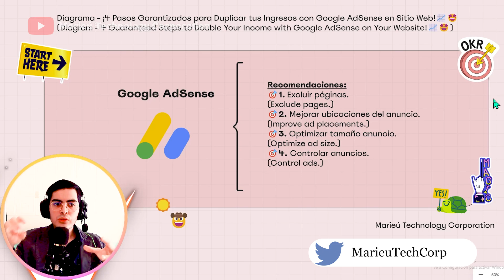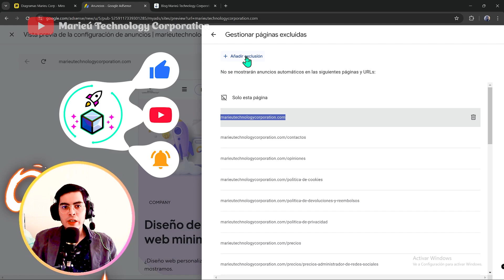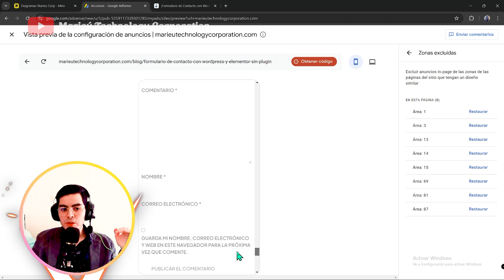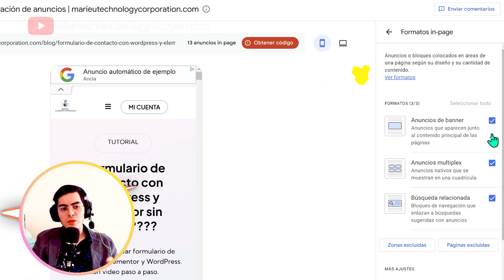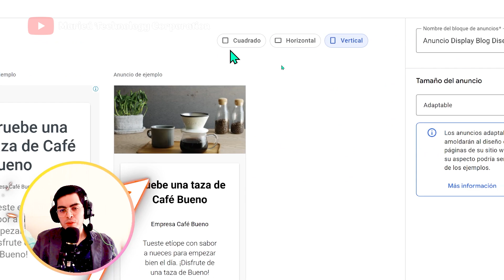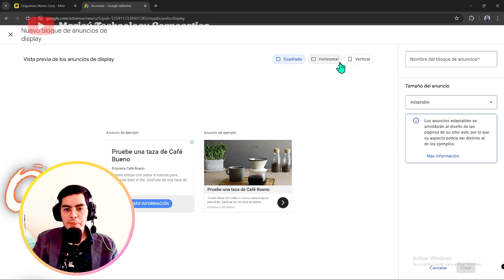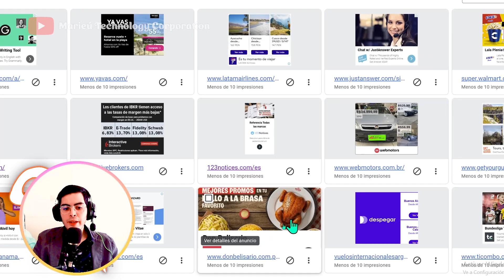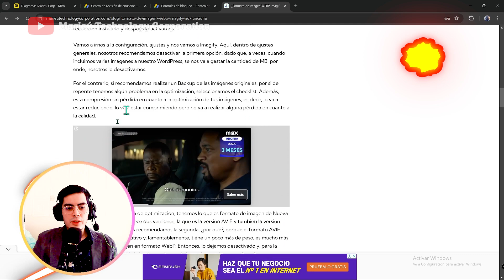¡4 Pasos Garantizados para Duplicar tus Ingresos con Google AdSense en Sitio Web!📈🤩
🏅¡Aprenderás 4 Pasos Garantizados para Duplicar tus Ingresos con Google AdSense en Sitio Web!📈

✅Guía:
0:00 Introducción
0:12 Vista previa de optimizar Google AdSense
0:16 Diagrama para mejorar ingresos en Google AdSense
0:48 Conociendo la plataforma de Google AdSense
1:30 Excluir páginas en Google AdSense
4:13 Mejorar ubicaciones del anuncio con Google AdSense
6:52 Mejorar ubicaciones del anuncio con Plugin de WordPress
7:29 Bloques de anuncios de Google AdSense: display, in-feed, in-article, multiplex
9:40 Instalar y configurar Ad Inserter gratis
11:54 Optimizar tamaño anuncio Google AdSense
12:34 Controlar anuncios Google AdSense
💬Preguntas Populares (FAQs):
0:55 ¿Cuánto tiempo demora en?
1:10 No me aceptaron que hago
1:51 ¿Debo colocar anuncios en todas mis páginas web?
2:22 ¿Dónde colocar anuncios en mi sitio web?
14:19 ¿Me recomiendas bloquear anuncios de mi página web?
15:26 ¿Cómo boquear anuncios en Google AdSense?
16:13 ¿Debo bloquear anuncios de video en Google AdSense?

🌍Palabras clave y hashtag:
* Duplicar ingresos Google AdSense
* Optimización Google AdSense
* Ingresos AdSense sitio web
* Mejorar ubicaciones anuncios AdSense
* Bloques de anuncios Google AdSense
* AdSense para WordPress
* Mejorar anuncios Google AdSense
* Controlar anuncios Google AdSense
* Excluir páginas Google AdSense
* Configurar Ad Inserter gratis
* Plugin anuncios WordPress
* Optimizar tamaño anuncios AdSense
* Tutorial Marieú Corp
* Marieú Corp Google AdSense
* Ganar dinero con AdSense
* Ingresos pasivos AdSense
* Mejorar anuncios con Google AdSense
* Optimizar sitio web AdSense
* Bloquear anuncios Google AdSense
* Bloquear anuncios de video AdSense